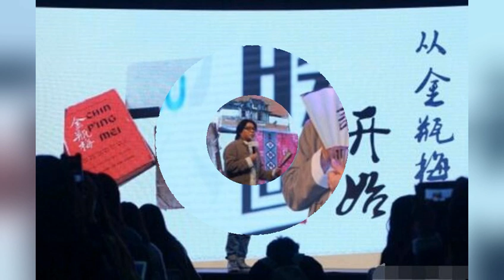《晓说2017》将播 高晓松谈罗辑思维退场